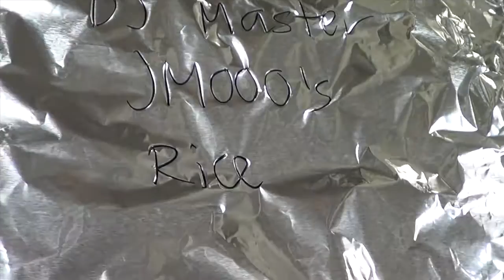Steven, Daily #53 One Piece of Cobbler with my Wine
It's time for another beginning